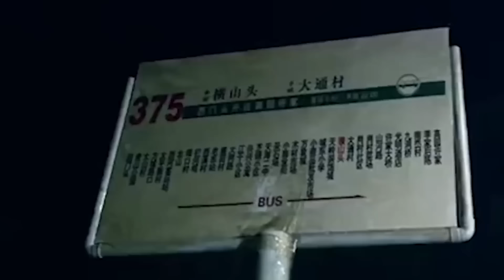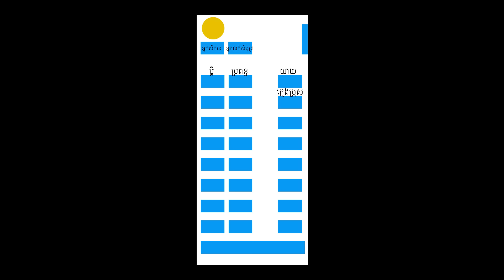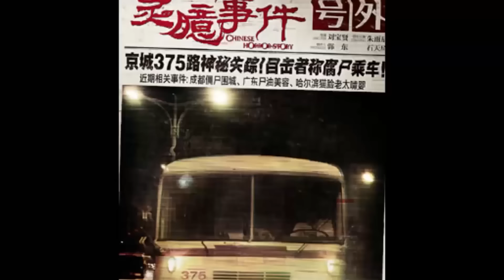EP62 - ឡានក្រុង 375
នេះជារឿង Urban Legend មួយទាក់ទងជាមួយឡានក្រុងពេលយប់នៅក្នុងប្រទេសចិនដែលគេនិយាយតគ្នា តើវាអាចជារឿងពិតទេ? តើមានខ្មោចពិតមែនអត់? ចូរទស្សនាទាំងអស់គ្នា!!!

ជាថ្មីមួយទៀត៖
 បើសិនជាបងប្អូន​ចង់រៀនភាសាអង់គ្លេស អ្នកអាចSubscribe និងរៀនភាសាអង់គ្លេសក្នុង YouTube Channel មួយនេះបាន។ ព្រោះមានគន្លឹះល្អៗក្នុងការរៀន និងការពន្យល់ងាយយល់!!!